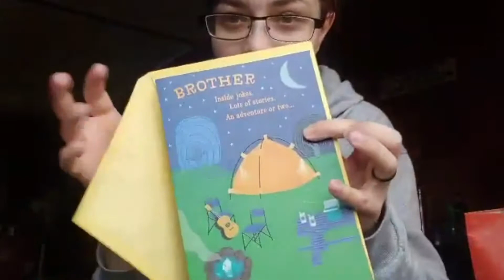GBG Vlogs | The Road to Self-Improvement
We aren't talking about home projects, oh no! We mean the slow, daily grind to achieve your life goals. Sometimes there can be hiccups on the path to success, but just keep pushing forward! We believe in you!

Reverie (Piano Version) ft. Adarsh PV by Lahar